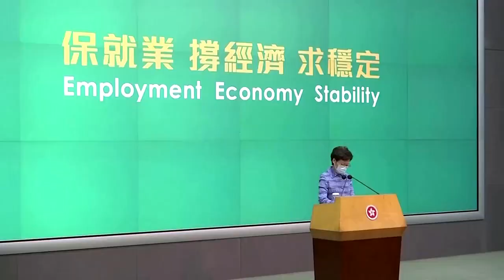Hongkongs Regierungschefin verteidigt Peking geplantes Sicherheitsgesetz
Laut Carrie Lam soll das geplante Gesetz die Freiheit und Unabhängigkeit Hongkongs sicherstellen. Der Beschluss würde unter anderem den Einsatz chinesischer Sicherheitskräfte in der Sonderverwaltungszone ermöglichen.